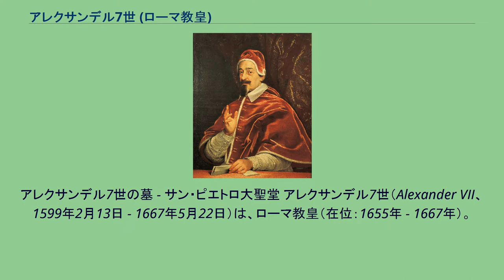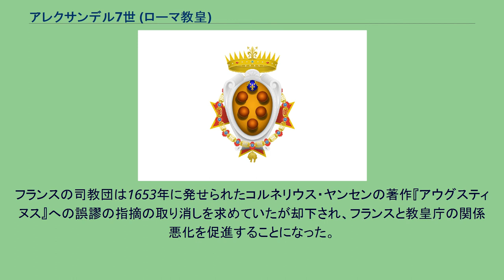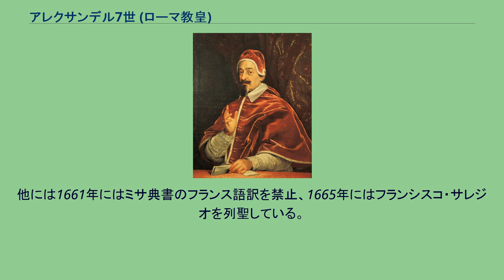アレクサンデル7世 (ローマ教皇)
アレクサンデル7世の墓 - サン・ピエトロ大聖堂 アレクサンデル7世（Alexander VII、1599年2月13日 - 1667年5月22日）は、ローマ教皇（在位：1655年 - 1667年）。
本名、ファビオ・キージ（Fabio Chigi）。
学問と芸術を愛し、ベルニーニのパトロンとなって多くの作品を残させた。
他方、ジャンセニスムを弾劾し、イエズス会を擁護してフランスと対立した。
シエナの名家キージ家の出身のファビオは、教皇パウルス5世の大甥にあたる。
シエナ大学で哲学・神学・法学を修めると1627年にはフェラーラの副教皇大使として着任。
さらに知り合いの枢機卿の推薦によってマルタの巡察師に任命されて司祭に叙階され、ケルンの教皇大使を歴任するなどキャリアを重ねていった。
外交能力を買われて1648年からのウェストファリア条約のための話し合いに教皇庁の使節として参加している。
この条約によって三十年戦争後の新秩序が構築され、フランス革命までの安定をもたらすことになる。
ファビオは教皇インノケンティウス10世にローマに呼び戻されると、枢機卿にあげられて国務長官の地位に着いた。
1655年の教皇選挙は80日以上かかって難航したが、スペインの枢機卿団の後押しでファビオが新教皇に選ばれ、アレクサンデル7世を名乗った。
当時、教皇庁ではネポティズム（親族登用主義）への批判が高まっていたことも受けて、教皇は親族のローマ訪問すらも禁じていたが、徐々に親族を招いては自分のために働かせ、シエナのキージ家にも露骨に便宜を図るようになっていった。
教皇自身は政治よりも学問や芸術を好んだ。
彼はパリで自身のラテン語詩を公開もしている。
さらに建築を好み、ローマ市内の整備に力を入れた。
古い家を壊して道路を拡張・整備するだけでなく、建築家ベルニーニのパトロンとなって援助したことで、（親族の枢機卿たちの名義聖堂であった）サンタ・マリア・デル・ポポロ教会の装飾、サン・ピエトロ大聖堂のペトロのカテドラ（司教座）などを完成させている。
中でも特に有名なのは、サン・ピエトロ広場を囲む二重の柱廊である。
アレクサンデル7世の在位中、スウェーデンのクリスティーナ女王の改宗と退位が話題となった。
彼女はカトリックに改宗すると王位を放棄してローマに移り住んだのである。
1655年のクリスマスのことであった。
教皇は彼女を歓待し、ローマでの生活に便宜を図った。
外交政策においては常にフランスとの衝突が繰り返された。
もともとフランスの枢機卿団はキージの教皇就任を歓迎していなかったが、妥協策としてキージの教皇就任を飲んだという過去があった。
特にルイ14世のアドバイザーであったマザラン枢機卿はフランス教会の自立を唱えて教皇と対立し、フランスと教皇庁の関係が悪化。
マザラン没後も衝突が繰り返され、アヴィニョンまでが教皇の手を離れてフランスの手に戻ると、1664年のピサ協定で教皇がルイ14世に謝罪するというかたちで決着が図られた。
1640年にポルトガルがスペインからの自立を求めて教皇に仲裁を依頼した際には、スペイン側の肩をもっている。
また、教皇はイエズス会への思い入れが強く、ヴェネツィアが領土であったクレタへのオスマン帝国侵入に際して教皇に援助を求めると、見返りに1606年に発動されていたイエズス会員のヴェネツィア追放の解除を願っている。
また、フランスにおいて盛んであったジャンセニスムを批判し、ジャンセニスムを弾劾していたイエズス会を支持した。
フランスの司教団は1653年に発せられたコルネリウス・ヤンセンの著作『アウグスティヌス』への誤謬の指摘の取り消しを求めていたが却下され、フランスと教皇庁の関係悪化を促進することになった。
教皇は特にジャンセニスムにおける恩寵と人間の堕落した本性についての理解にゆきすぎがあるとして批判した。
1665年の教書においてジャンセニスムへの弾劾においてフランス司教団の忠誠を求めたことも大きな論議を呼んだ。
他には1661年にはミサ典書のフランス語訳を禁止、1665年にはフランシスコ・サレジオを列聖している。
また、学問を愛した教皇はバチカンに収蔵されている歴史資料をはじめて学者たちに公開することを許可した。